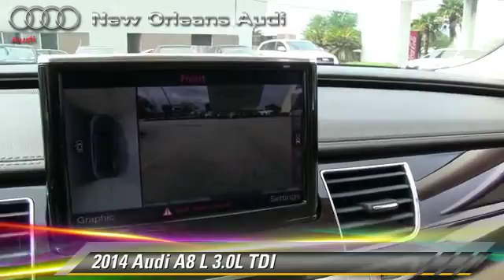New Orleans Audi, Metairie LA 70002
3400 North Causeway Blvd Metairie LA 70002

[DFIN:3:2989967:I:1865:503764A4:ec79f1dfef3e41346c37b403a6a9c97b]